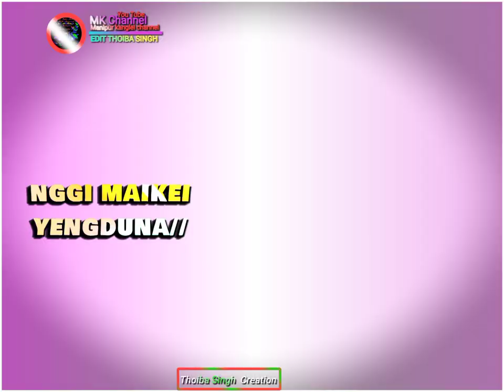Manipur What's app status sed song// after motion x// Edit Thoiba Singh creation.